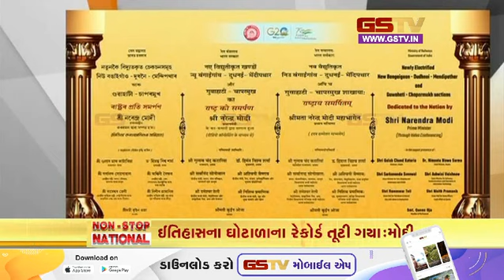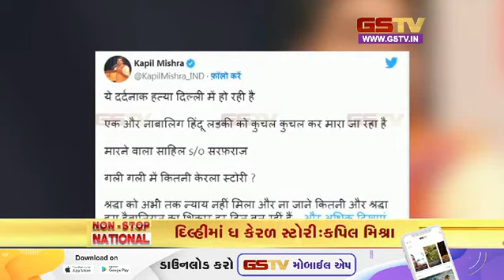નોન સ્ટોપ નેશનલ |29-05-2023 | Gstv Gujarati News